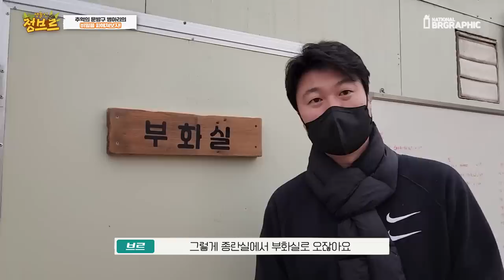초등학교 앞에서 팔던 추억의 병아리 비밀을 알아냈습니다.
1. 문방구 병아리는 어떤 종류일까 ?
2. 아주머니에게 암컷 수컷 달라고 하면 진짜로 줬을까?
3. 왜 학교앞에 와서 파는걸까?
4. 병에 걸린거를 파는거 아닐까?

간단하지만 궁금했던건데 이제서야 물어보고 알게 되었어요 ㅎㅎ~~
요즈음도 학교 앞에서 병아리 판매를 하시나요!?